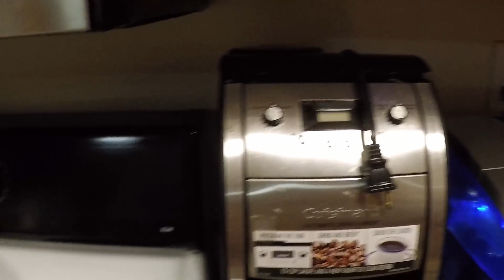Late Night Coffee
We obviously need some coffee.

Flight Facilities (feat. Giselle) - Crave You